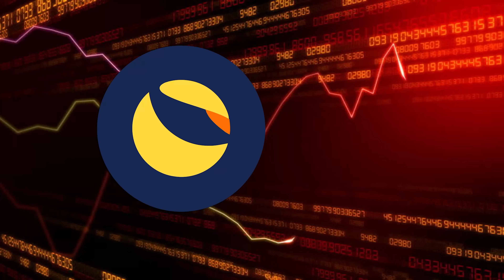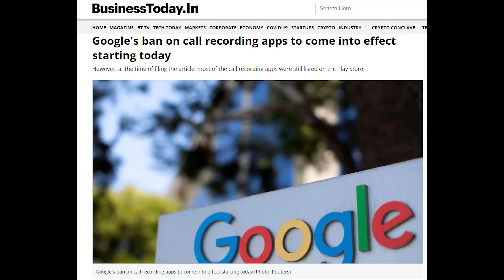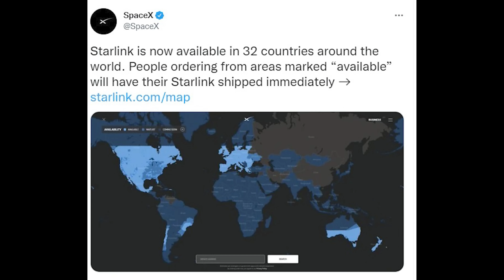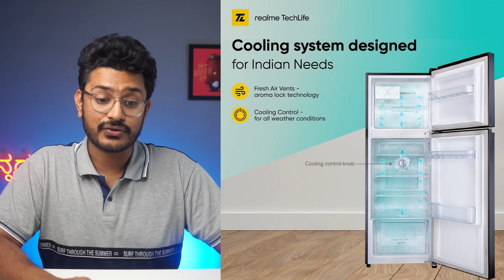Tech ನ್ಯೂಸ್: Luna crypto ಹೊಗೆ, ₹6 ಕೋಟಿ ಕೆಲಸ ಬಿಟ್ಟ, Type C in iPhone, 200MP Phone, Pixel 7 Series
Luna crypto ಹೊಗೆ, ₹6 ಕೋಟಿ ಕೆಲಸ ಬಿಟ್ಟ, Type C in iPhone, ISOCELL HP3 200MP Phone, Pixel 7 Series, Realme Narzo 50 5G, Narzo 50 Pro 5G , motorola edge 30, Realme refrigerators , SpaceX’s Starlink, Google bans all call recording apps from Play Store,    |Kannada video(ಕನ್ನಡದಲ್ಲಿ)
Google bans all call recording apps from Play Store,